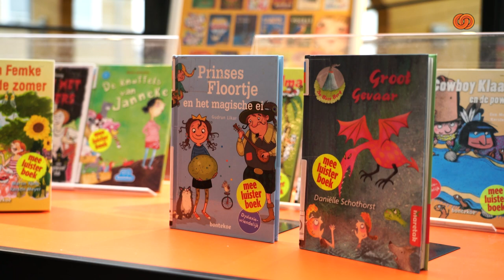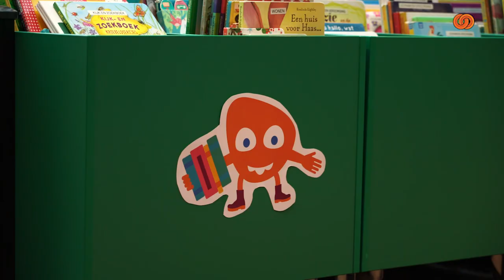Nationale Voorleesdagen van Start in de Boekenberg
De nationale voorleesdagen zijn van start gegaan in bibliotheek de boekenberg. Hierbij was een feestelijk voorleesontbijt, en opende Wouter Struijk de vernieuwde jeugdafdeling.